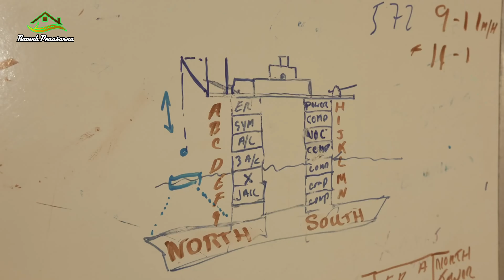Fakta Unik Negara Sealand Dan Bagaiman Negara Ini Bisa Terbentuk ?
Principality of Sealand diklaim sebagai negara terkecil di dunia. Negara yang merdeka setelah Inggris
dinyatakan menang pada Perang Dunia II. Sealand berada di 12 kilometer dari Timur Suffolk di Laut
Utara. Negara ini dipimpin seorang pangeran, yakni Prince Michael Of Sealand.

Desclaimer : Di channel youtube ini di bikin dari beberapa sumber yang
asli yah, dan semua vidio di ambil dari beberapa vidio, seperti pixebay
dan situs lain. dan nara sumber vidio ini ada juga yang mengambil informasi
di situs besar lainya.